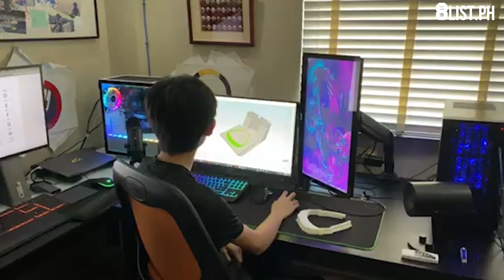Fil-Good Stories: High Schooler Makes 3D Printed Face Shields | 8List.ph Presents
16-year old student Marcus Chu hopes that his 3D printer could help save frontliners' lives. Got a Filipino good story? Share it with us using

Writer/Producer: Alain Fusana
Video Editor/Graphics: Gabriel Adapon

8List.ph is a groundbreaking and award-winning site that provides your daily dose of entertaining, useful and informative lists. Want more 8List.ph content? Follow us on: * Facebook * Instagram: @8list.ph * Twitter: @8ListPH